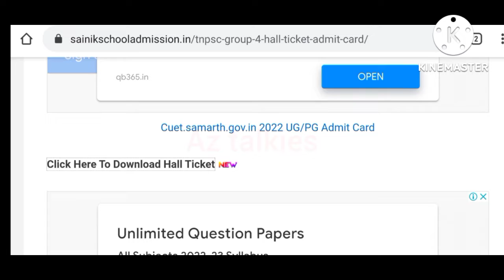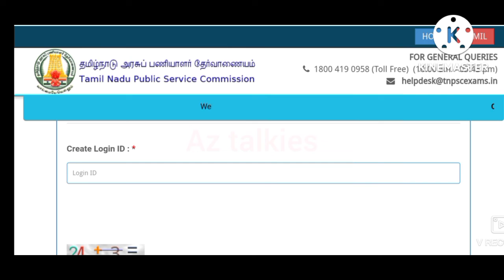TNPSC group 4 hall ticket download || how to download TNPSC group 4 hall ticket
hai friends here is your link to download hall ticket for TNPSC GROUP 4 HALL TICKET 2022
TRY IT
HAVE GOOD DAY GUYS 👍
link 👇👇👇👇👇👇👇👇